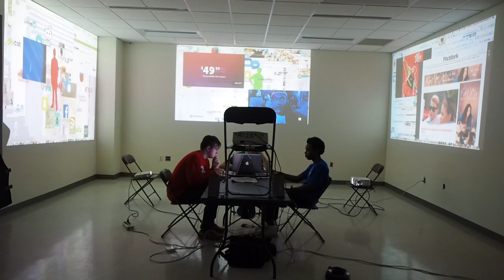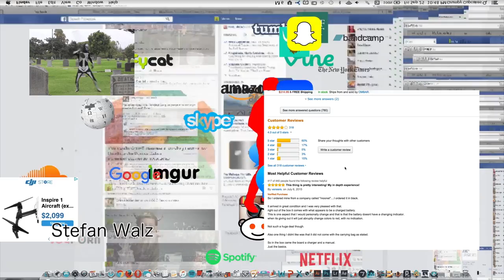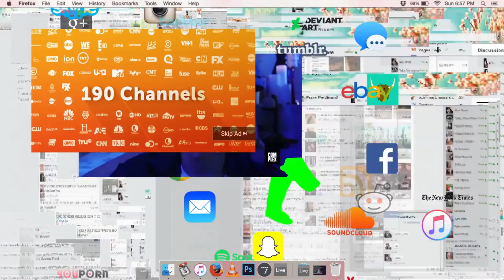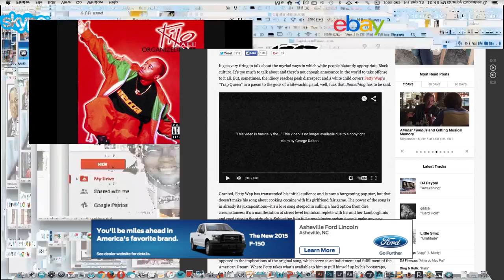"Internet Culture" - Installation Piece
Performed (From Left to Right) by: Stefan Walz, Ian Phillips, and Miles Brown.

Unofficially titled "Internet Culture", this piece aims to show an open hood of the Internet.  Utilizing multiple layers to portray the chaos and vastness of the internet we have broken down the "internet" into roughly 5 layers.  The layers start in the back with the chaotic Background Layer representing the unhinged, all showing internet.  It's goal is to be hard to interpret much like it would be if we could see all of the internet at once.  The 2nd layer is represented by randomly moving internet/social media logos showcasing popular websites.  The next layer is a combination of an RGB (Red Green Blue) silhouetted mask surrounded by even more logos.  The silhouettes of each group member were recorded in the studio in front of a green screen.  The footage was then brought into After Effects to create our unique color-distinguished, representations.  They were to be seen as our curators and middle men to the internet.  Surrounding the silhouettes were halos of our most popular Social Media and internet activities.  We did this in an attempt to showcase that we are always connected to theses individual sites/internet actions.  The next layer is content, ads, and our silhouette's disembodied hands.  Content was catered to each members wishes with Stefan's being majorly humorous, Ian's being a progressive narrative of web use, and Miles' being another narrative with contrasting pieces. (While the project's goal is partly to show the fact that we are all using one, interconnected Internet, we allowed each group member to have their personal touch within their projection as seen in the background, silhouette, halo, and content.)  Ads were placed around and on top of content in order to show the intrusiveness of advertisements on the internet.  The disembodied hands were used by the Silhouette in order to acquire, close, move, share, etc content around the "Internet".  The final layer is the user, or in this case all three group members who appear to be using the internet unaffected and unaware of the exploded model of the internet represented behind them on the projections.  Note that each member is wearing the shirt color corresponding to their silhouette.  Music constructed by Miles Brown.  This was a group project to be fulfill our Senior Capstone project for the New Media Department at the University of North Carolina at Asheville under the direction of Professor Curt Cloninger in the Fall of 2015.

All Media and sound/music displayed within our piece is subject to their own, individual Copyright's holders and we claim no ownership of the individual pieces displayed within our Projections.